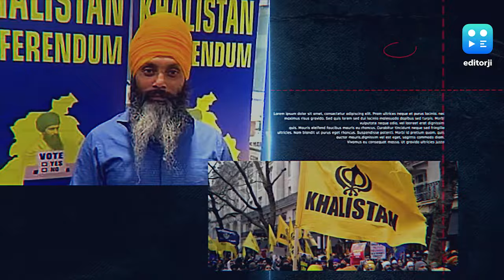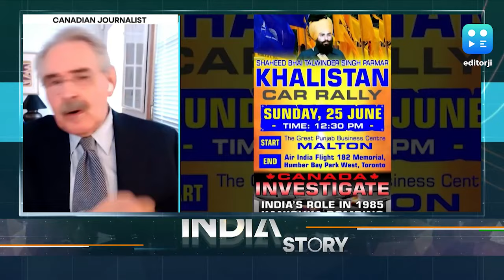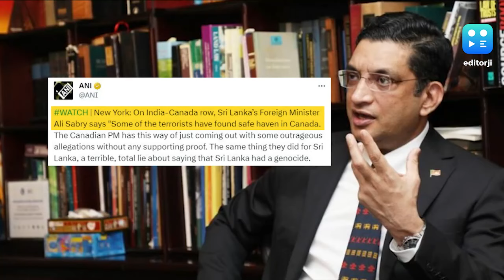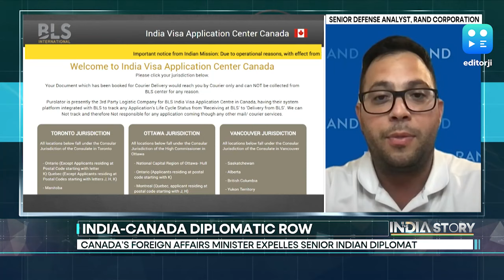The India Story | Global Implications Of The India-Canada Diplomatic Row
What are the global implications of the India-Canada diplomatic row, and how is the West, particularly the United States, tackling the situation? Watch The India Story with Vikram Chandra from Washington, D.C.

Guests:
Michael Kugelman, South Asia Institute Director at Wilson Center

Lisa Curtis , Senior Fellow and Director of the Indo-Pacific Security Program at the Center for a New American Security

DEREK GROSSMAN, National Security and Indo-Pacific Analysis, American research organization called RAND Corporation

Terry Milewski, Canadian Journalist and Author of Blood for Blood, Fifty years of global Khalistan Project